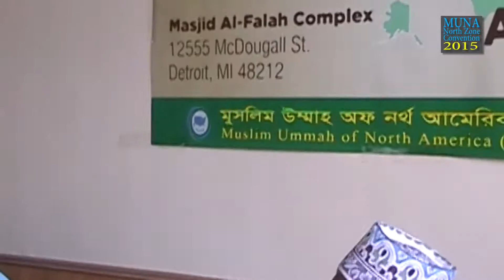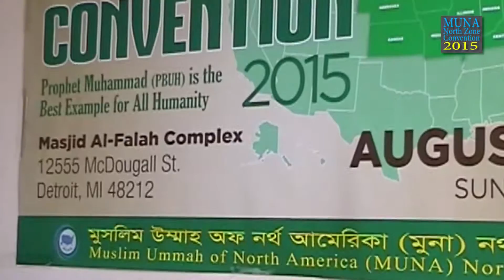MUNA North Zone Convention 2015 || Part 01 || Michigan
Muslim Ummah of North America North Zone Convention 2015 || Michigan USA